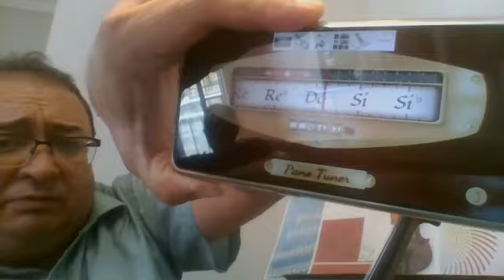CLASE 1 AFINACIÓN DE VIOLÍN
QuedateEnCasa | El profesor Álvaro Jerez nos enseña cómo afinar el violín.🎻